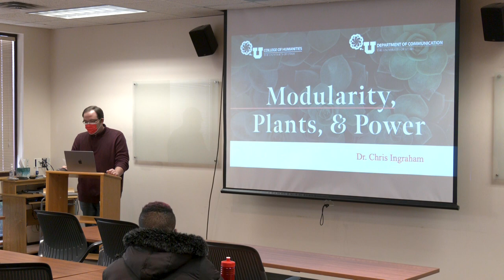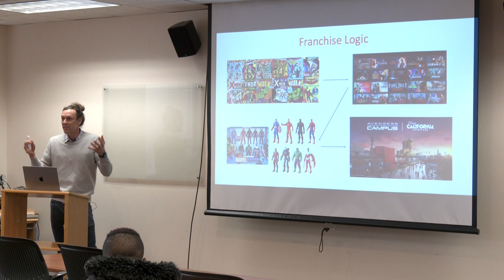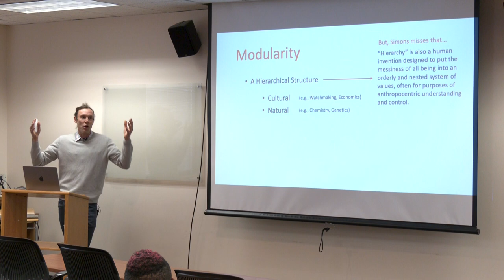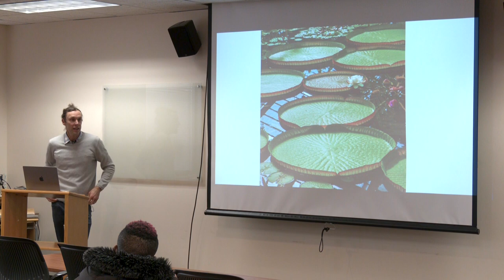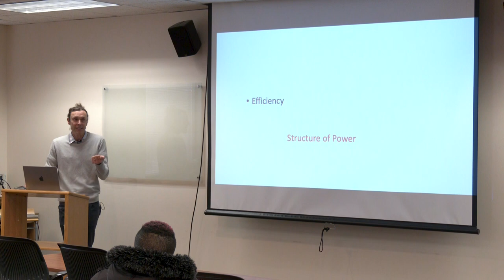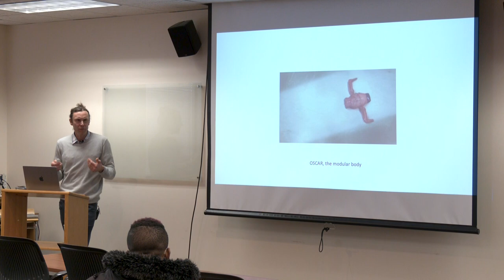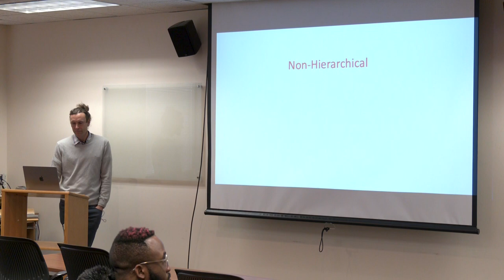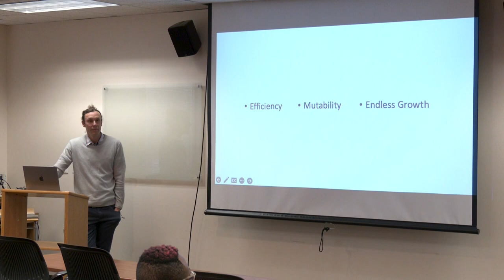Modularity, Plants & Power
Delivered  by Dr. Chris Ingraham, Associate Professor and Director of Graduate Studies in the Department of Communication at the University of Utah, this thought-provoking presentation given at the Edna Anderson-Taylor Communication Institute on February 9, 2023 delves into the fascinating world of modularity.

Modularity, often associated with business and systems design, takes center stage as Dr. Ingraham reveals its under-acknowledged significance for critical approaches in media theory and the environmental humanities. Through captivating examples ranging from LEGOs to plant physiology and the historic Great Exhibition of 1851, Dr. Ingraham highlights the complexity and generative potential of modularity as a model for world-building.

However, he also challenges the conventional wisdom by shedding light on the problematic aspects of modularity as a structure for maintaining power. By weaving together various disciplines and perspectives, Dr. Ingraham provides fresh insights into the ways modularity shapes our understanding of communication, society, and the environment.

As a renowned scholar and active researcher, Dr. Ingraham's work encompasses diverse areas such as media aesthetics, environmental communication, and rhetorical theory. His commitment to critical approaches ensures an engaging exploration of the material, aesthetic, and affective practices that shape our constructed environments.